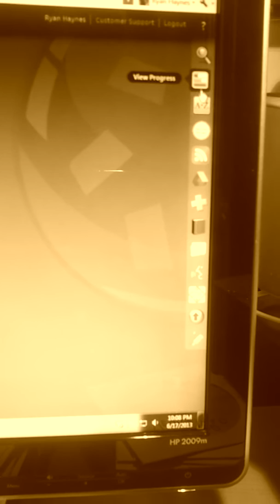CENGAGEbrain Online Book Review- NF25 Betty Crocker Mt.Sac 6/17/13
This is a quick review of the online format book for this class.